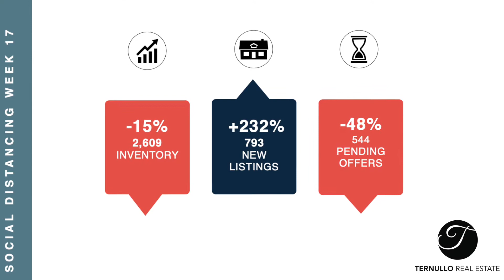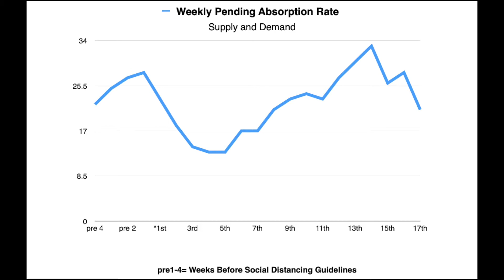Social Distancing and the North of Boston Real Estate Market Week 17 The Ternullo Real Estate Team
John Ternullo with The Ternullo Team at Leading Edge Real Estate, follows up on week 17 and the effects of social distancing on the north of Boston real estate market.  John Ternullo Realtor® with The Ternullo Real Estate Team compares week by week pending home sales, new listings and inventory for the suburbs north of Boston real estate market.